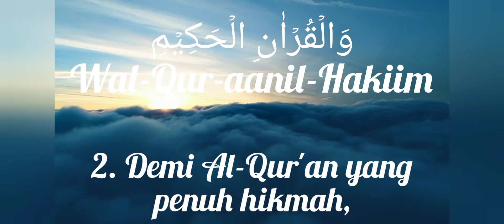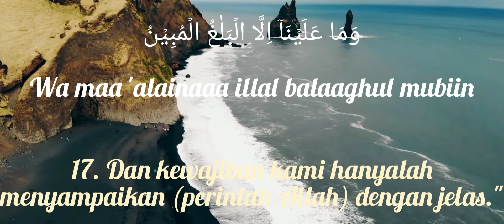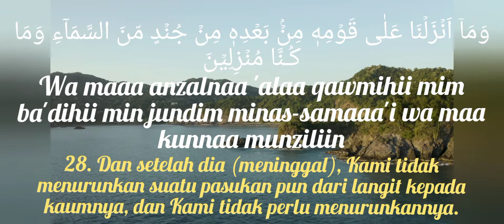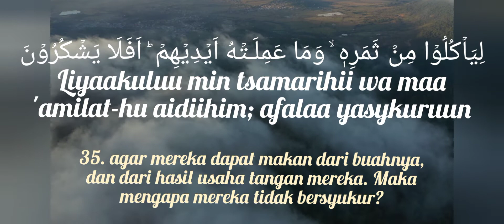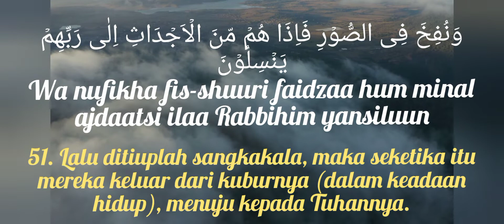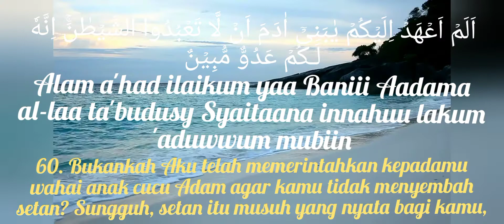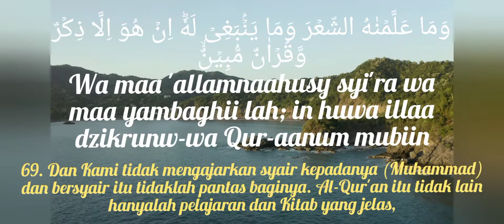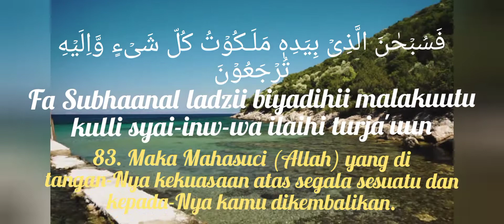surah yasin Full latin dan terjemahan bahasa Indonesia sangat meresap dihati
Surah yasiin full latin dan terjemahan bahasa indonesia sangat meresap dihati